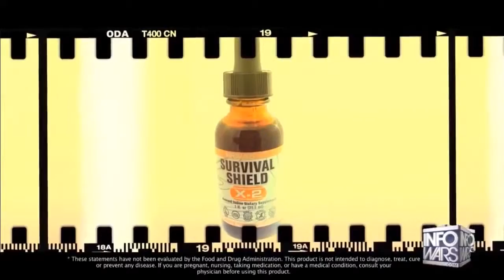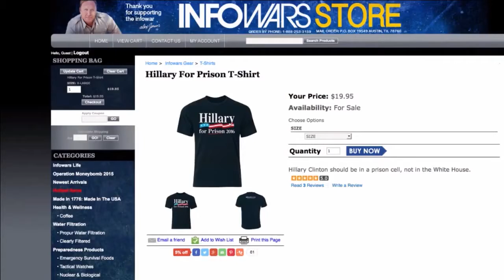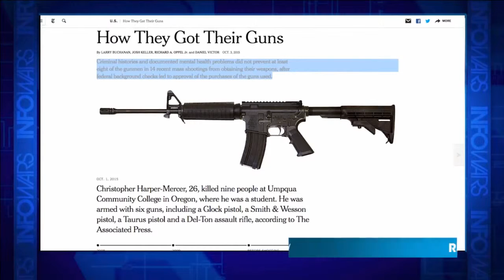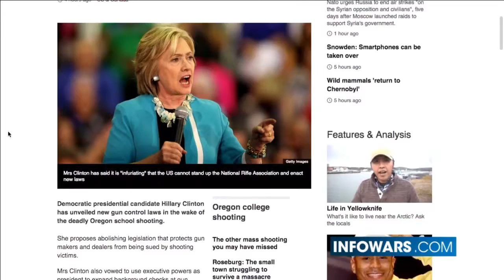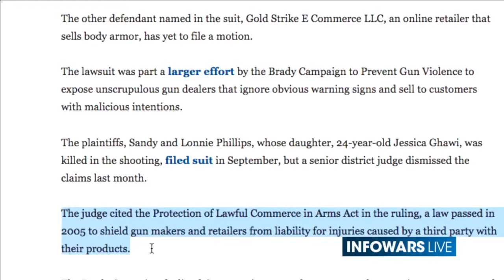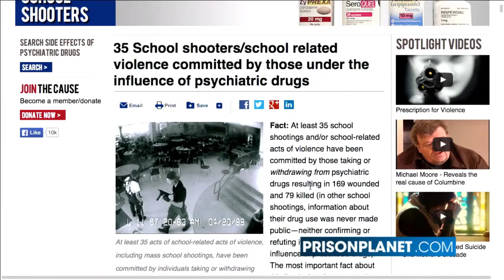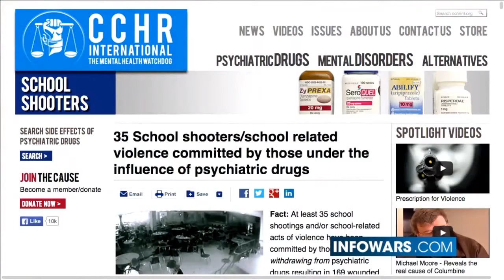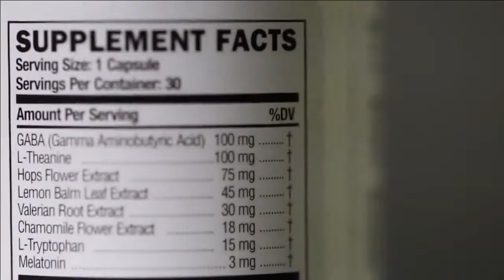INFOWARS Nightly News October 5th 2015 4